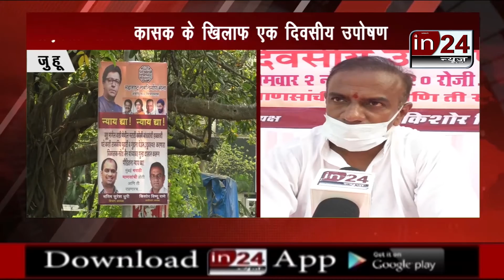MNS Support to the people of Koli society at juhu | in24news